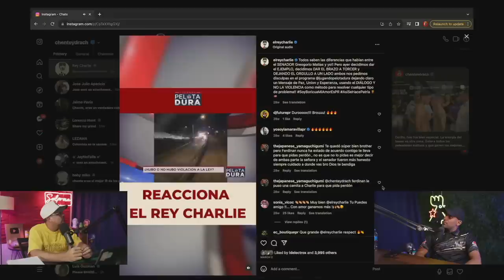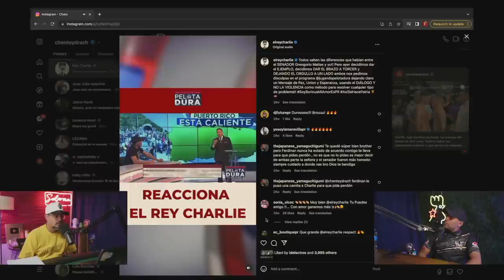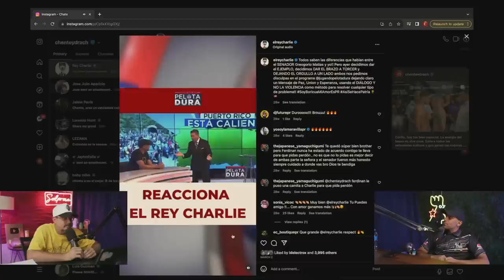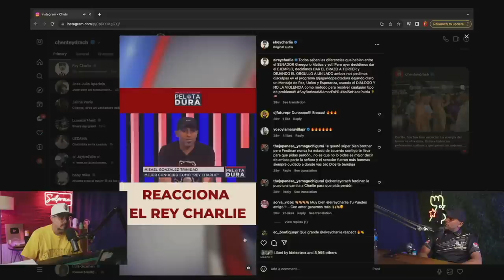REY CHARLIE ARREGLA TODOS SUS PROBLEMAS CON LA POLICÍA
00:00 24 Marketplace
0:45 Intro
1:30 Rey Charlie
3:10 Problemas con la Ley
5:00 Jugando Pelota Dura
8:30 Rey Charlie Arregla con la Policia
12:25 Allstar Event
21:00 MIPEQUEÑOPONY